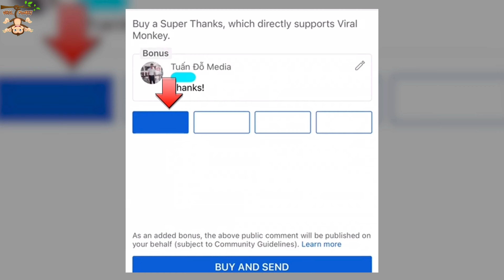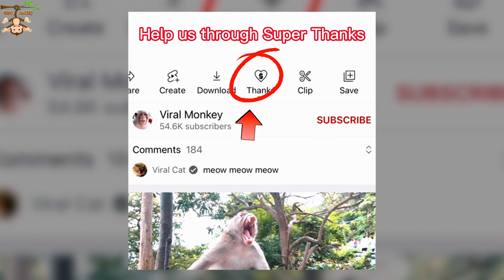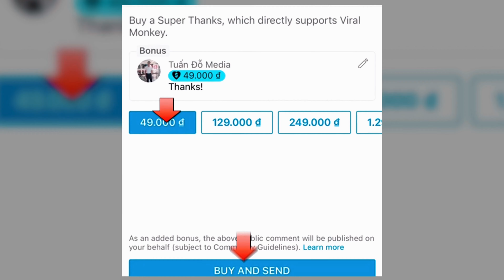4K Quality Animal Footage - Monkeys Beautiful Scenes Episode 34 | Viral Monkey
4K Quality Animal Footage - Monkeys Beautiful Scenes Episode 34 | Viral Monkey